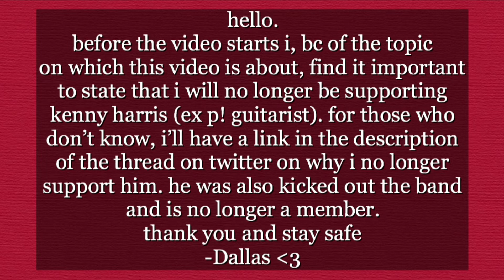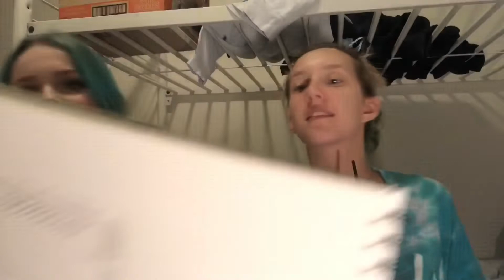Why I left the Panic! At The Disco Fandom (with Jellybeansnitch)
comment any questions you might have!